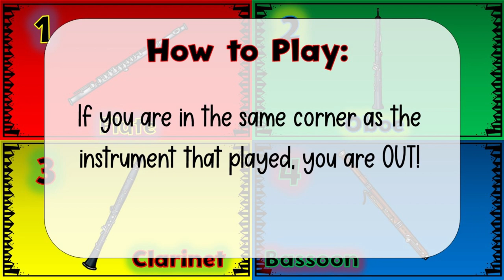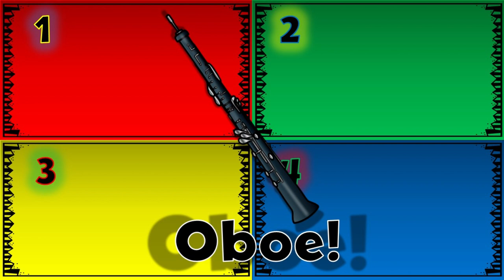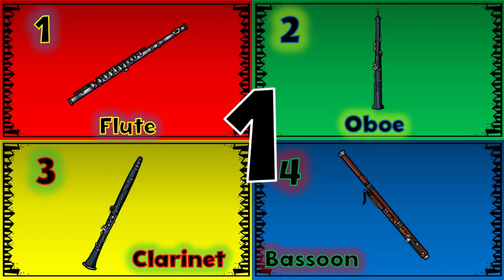Instrument Family 4 Corners | Woodwind Four Corners | Elementary Music Games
Practice recognizing the sounds of the flute, clarinet, oboe, bassoon, and saxophone while playing 4 corners!